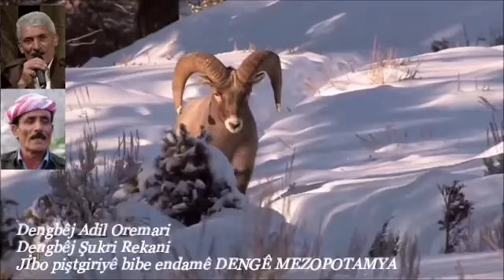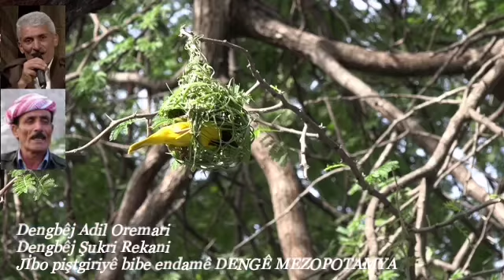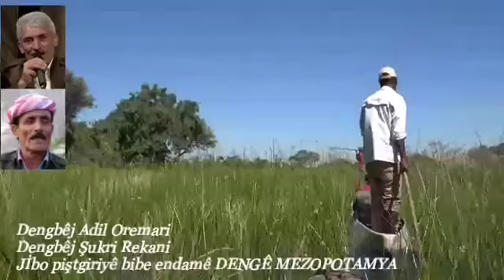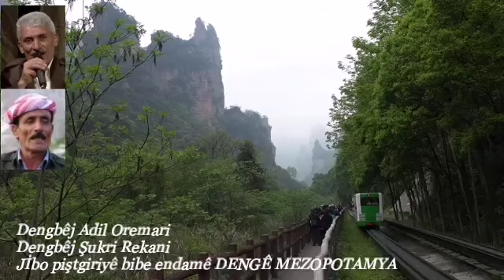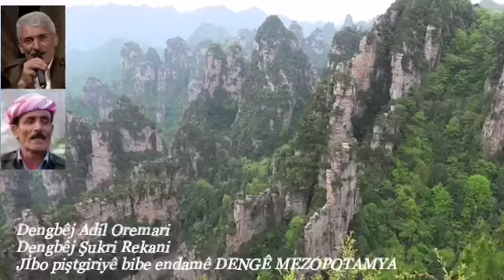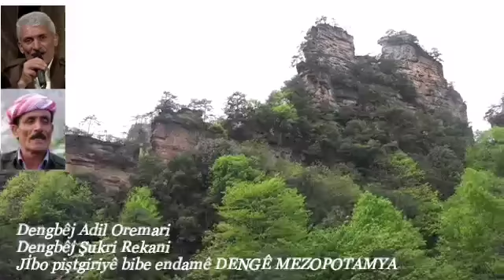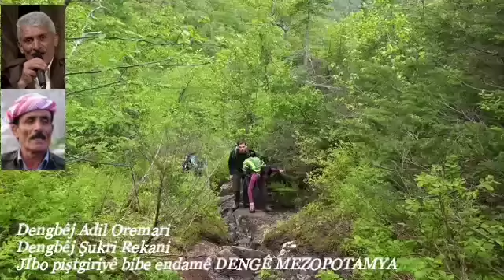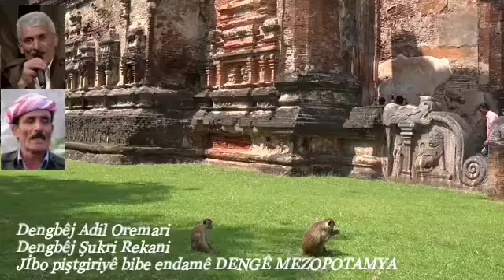Dengbêj Adil Oremari Dengbêj Şukri Rekani